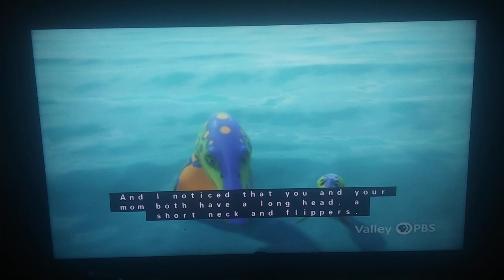PBS Kids Spotlight: Dinosaur Train (Tiny Pteranodon)